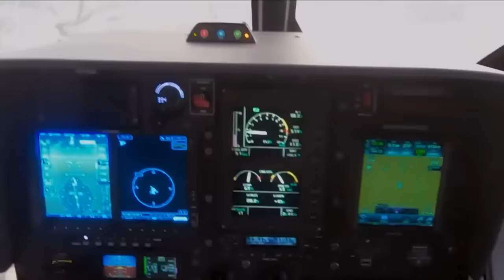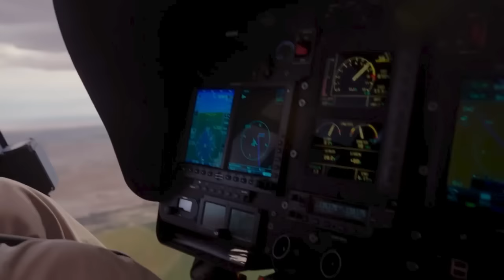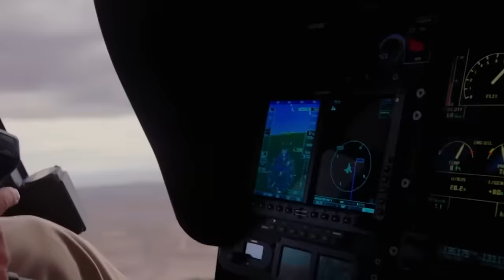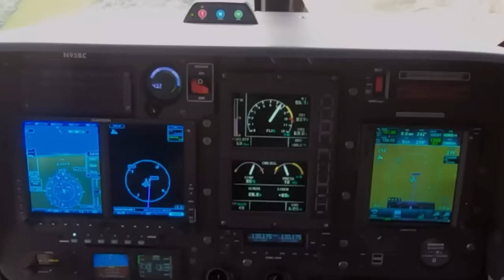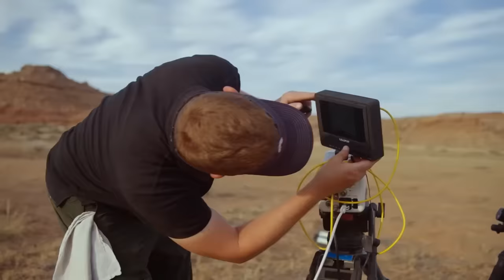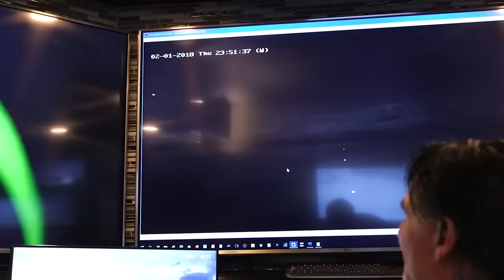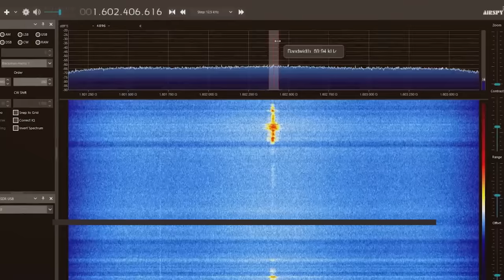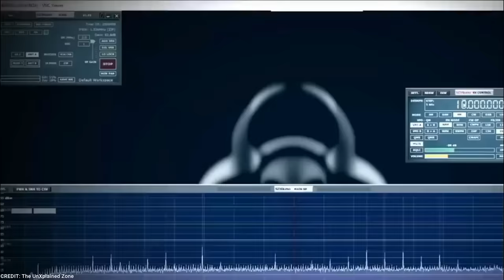Skinwalker Ranch Attorney Made A TERRIFYING Discovery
Explore the otherworldly mysteries of Skinwalker Ranch in Utah as Attorney General Sean Reyes joins the investigation in Season 4 of "The Secret of Skinwalker Ranch." From UFO sightings to bizarre phenomena, this remote area has seen it all. The team's recent experiment using high-speed cameras led to astonishing discoveries, including a close encounter with an Unidentified Aerial Phenomenon (UAP) that mirrored the helicopter's reflection. With innovative technology and the Attorney General's involvement, the puzzle of Skinwalker Ranch is growing even more captivating. Join us for a wild ride as we delve deeper into the unknown in The Secret of Skinwalker Ranch